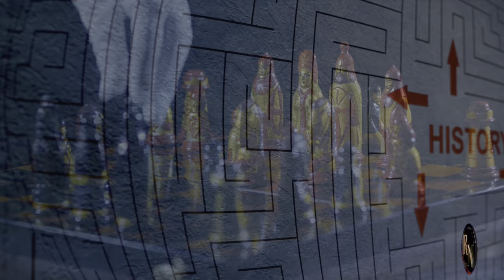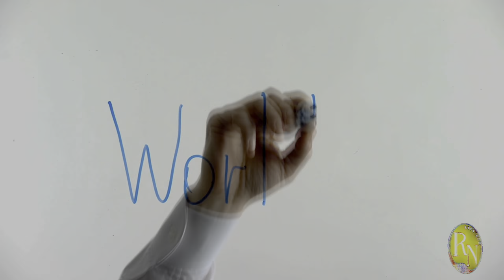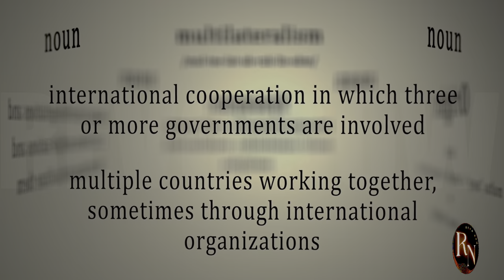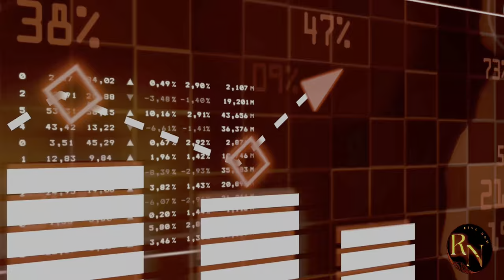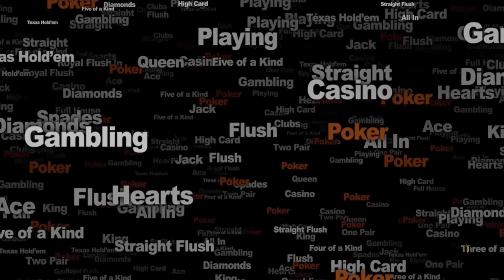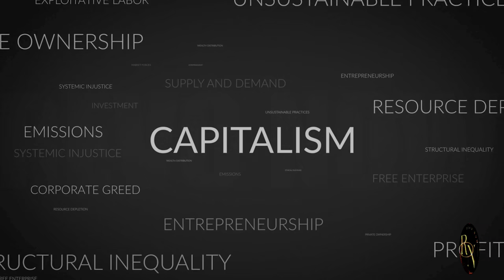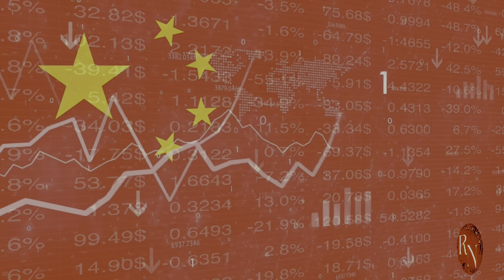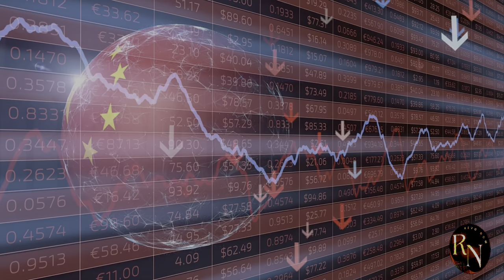The West's Strategic BLUNDERS: Why China's DOMINATING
Are you tired of the same old geopolitical narratives?

Join us for a mind-bending exploration of the West's strategic missteps that have paved the way for China's global rise. Discover:

The fatal flaws in Western economic policies that have fueled China's manufacturing prowess.
The geopolitical miscalculations that have allowed China to expand its influence without serious challenge.
The cultural misunderstandings that have hindered Western nations from effectively engaging with China.
Is the West doomed to decline? Or can it course correct and regain its competitive edge?

Don't miss this eye-opening documentary!